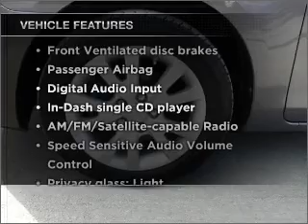2007 Mazda MAZDA3 - Rensselar NY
Year: 2007
Make: Mazda
Model: MAZDA3
Trim: i Sport
Engine: 2.0 liter inline 4 cylinder 16 valve
Transmission:
Color: Galaxy Gray Mica
Mileage: 48571
Address: